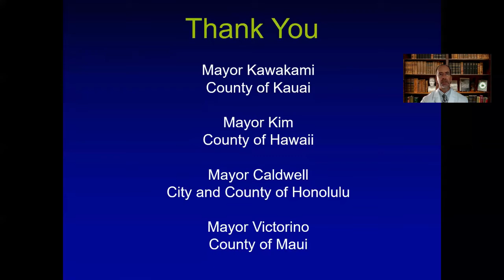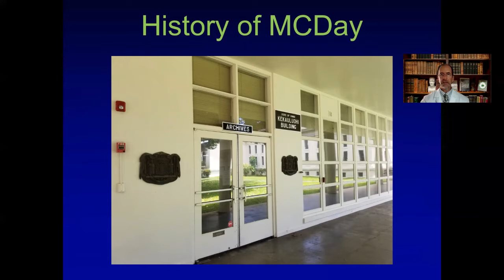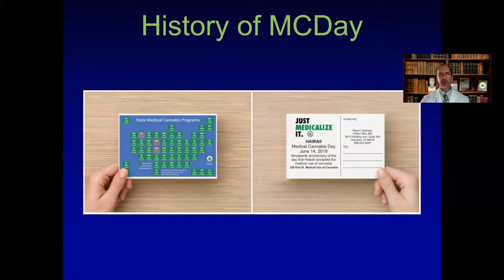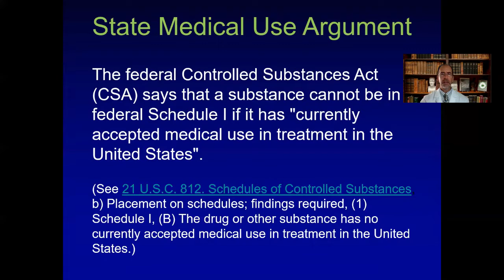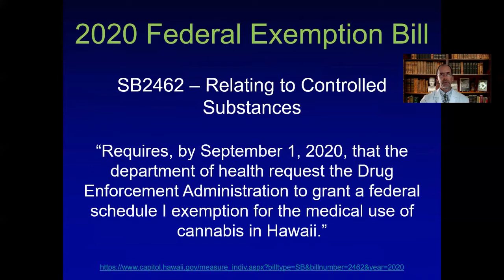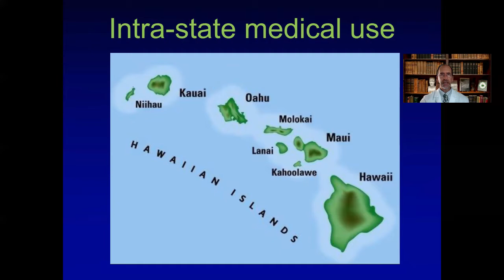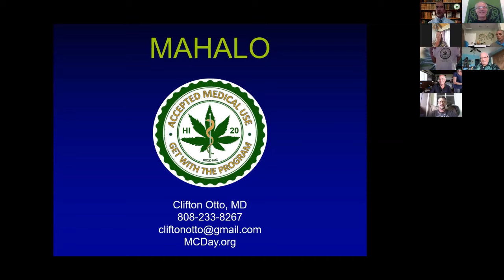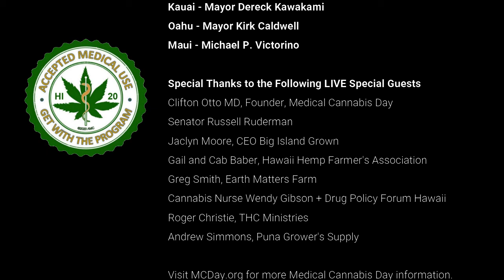Hawaii Cannabis Organization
Let's join together in gratitude for the many accomplishments that have lead to more patients receiving Cannabis medicine. We want to hear your stories with Cannabis medicine. We want to hear medical and industry professionals stories from the front lines. Essential and critical work to help ensure patients can access medicine in our home and dispensary markets. Join us, hele kakou!

10:00am Introduction to Medical Cannabis Day by Clifton Otto MD
10:15am Senator Russell Ruderman
10:30am Hawaiian Ethos
10:45am Big Island Grown
11:00am Hawaii Hemp Farmer's Association
11:15am Cannabis Nurse Wendy Gibson
11:30am Local Cannabis Thought Leaders, Roger Christie and Mike Ruggles
11:45am Local Growers and Breeders
Continued discussion till noonISH Special Guests and Open sharing of gratitude and patient stories from the greatest Cannabis community in the world.